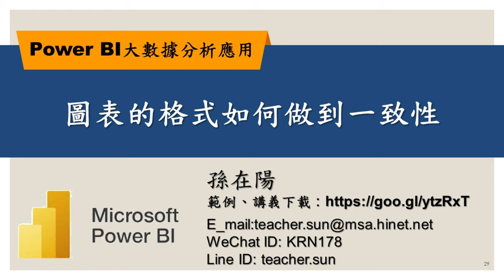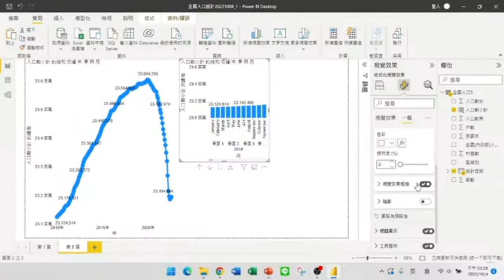圖表的格式如何做到一致性【Power BI大數據分析進階】29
【課程大綱】